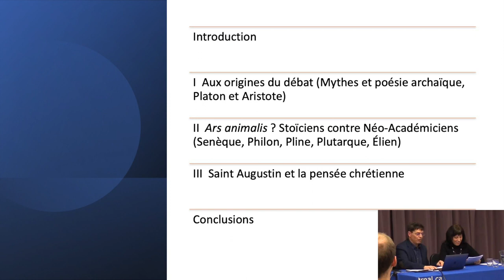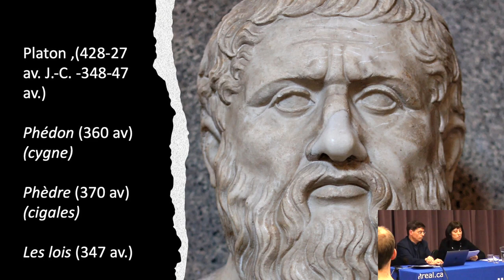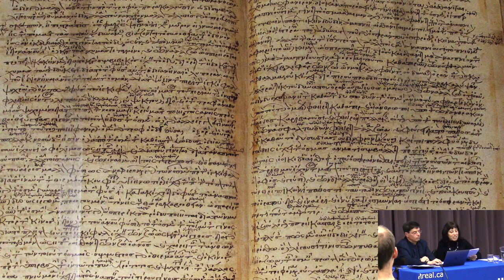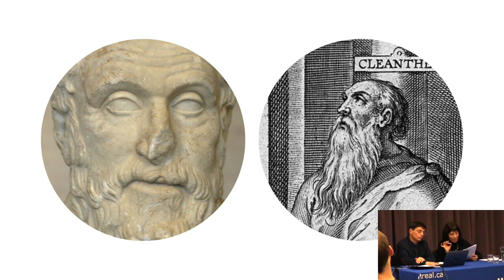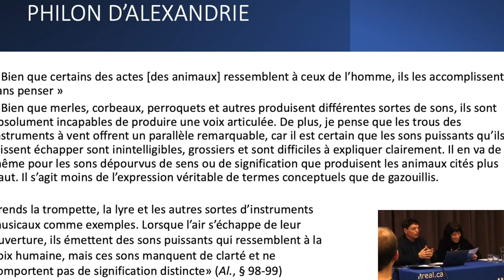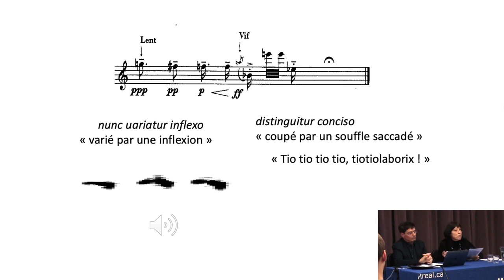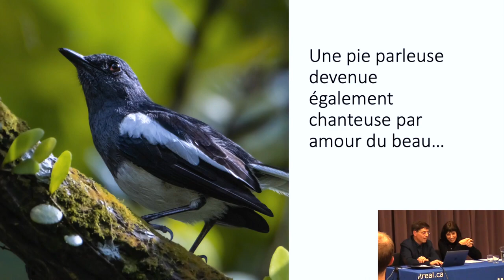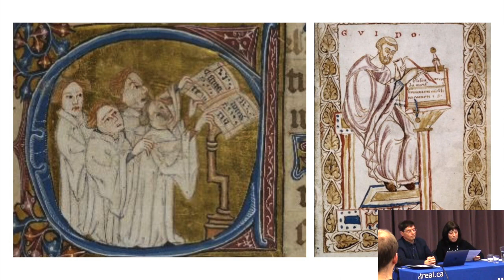La musicalité des animaux dans la pensée antique—Conférence OICRM (Agnes M. Arbo & Alessandro Arbo)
Conférence d'Agnès Molinier Arbo et Alessandro Arbo à l'OICRM de la Faculté de musique de l'Université de Montréal, 15 mars 2023.

La recherche actuelle, aussi bien scientifique que musicologique, a montré que les séquences sonores émises par certains oiseaux forment des unités musicales comportant des variations d’intervalle, de durée, de timbre, voire, dans certains cas, ce que l’on pourrait appeler un vrai style individuel, transmis de génération en génération et constituant une sorte de « proto-culture ». Or, de telles observations étaient déjà en germe dans la pensée des Anciens, qui avaient noté que certains animaux réagissaient à des modes et à des rythmes et sont capables de produire des expressions sonores irréductibles à des fonctions biologiques ou de communication. Ces observations s’inscrivent dans une problématique plus générale, touchant à la définition de la musique comme art et produit spécifique de l’intelligence humaine. Pour en saisir les enjeux, nous nous concentrerons, entre autres, sur la lecture et le commentaire de quelques sources qui jalonnent l’évolution de la pensée antique sur ce sujet.